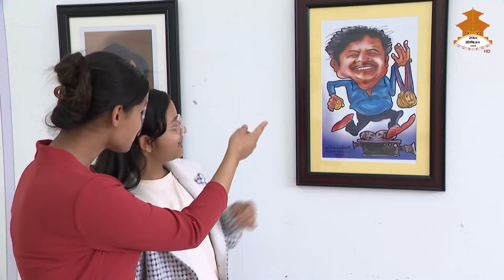HINDDA HINDDAI | NTV PLUS 2080-12-15